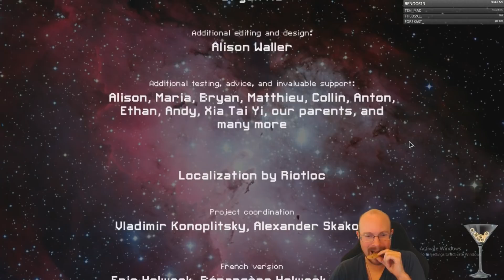FTL Modded run! No More Missiles Mod by DesertEagle, Slug B!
After our rough run on the Slug B to end the streak, I want to get my revenge on missiles...by taking them out of the game!  DesertEagle created this mod way back when I'd been raging on missiles (as usual) but I never played it...until now!  All missiles (except swarm and boss missile) are replaced by lasers, so shields are much stronger and missile defense is obsolete! Lots of Halberd beams and lasers are in this run, and we get our revenge! GG, cookie time!